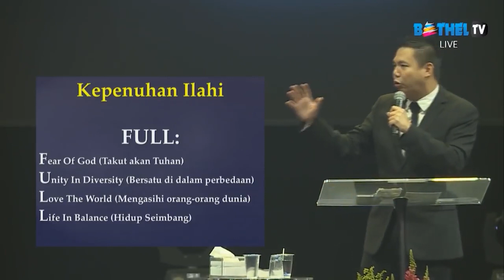Keuntungan Dipimpin Tuhan - Yoanes Kristianus